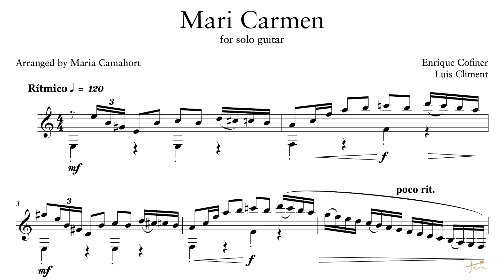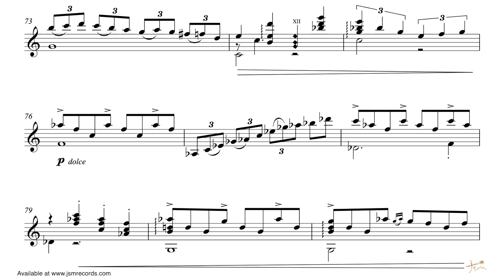"MARI CARMEN" by Enrique Cofiner // Arr. & performed by Maria Camahort (Sheet music video)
🎥 Our music is available for sync licensing in videos, films, tv-shows, games, advertising and more.

=== CREDITS ===
Composer: Enrique Cofiner
Lyrics: Augusto Algueró Algueró
Arranged & Performed by: Maria Camahort
Sound Engineer and producer: Javier Salvador

Impulsed by: Fundación Cofiner